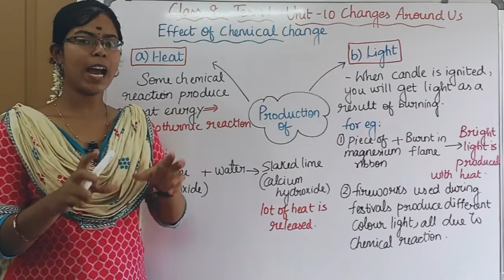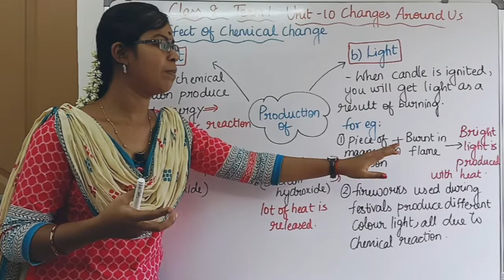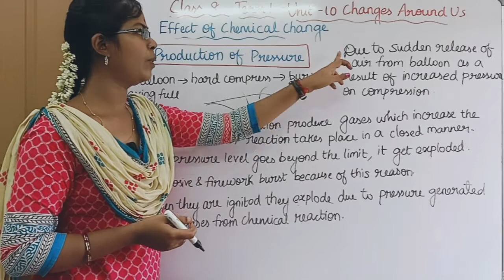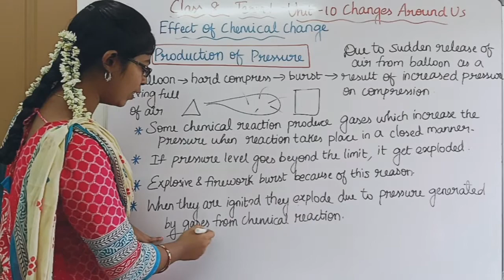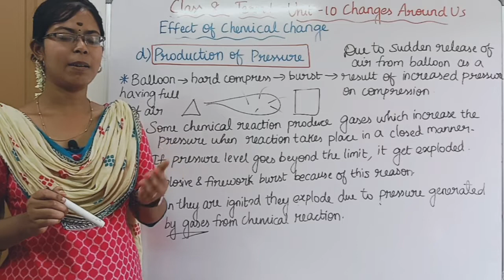Effect of Chemical Change - Production of heat, light, sound and pressure| Class 8 Term 1 Unit 10